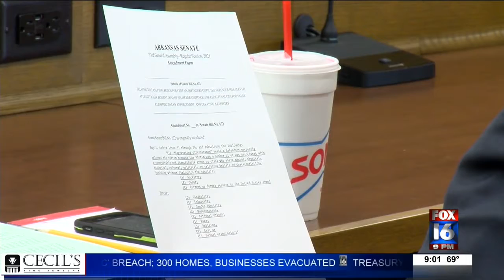Arkansas lawmakers discuss new 'hate crimes' bill